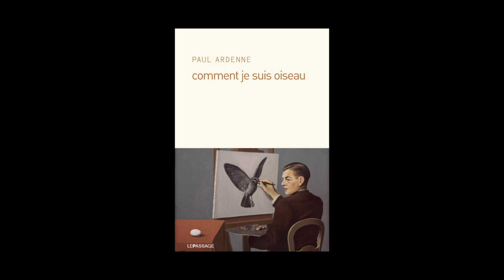Paul Ardenne - Comment je suis oiseau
Paul Ardenne vous présente son ouvrage "Comment je suis oiseau". Parution le 4 septembre 2014 aux éditions Le Passage. Rentrée littéraire 2014.